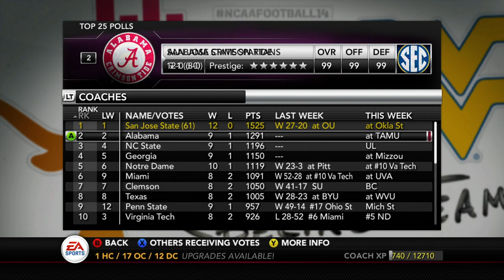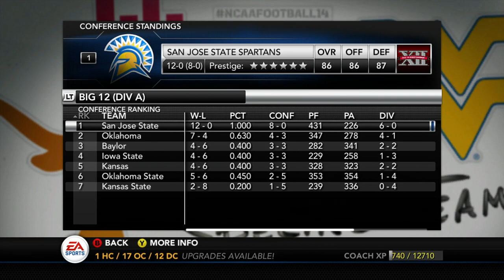Can We Finish Undefeated?? - San Jose State | NCAA Football 14 - Ep 90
We are back with more SJSU Dynasty here on the channel and in this episode we are rounding out Season 6 here on the channel.  Can we finish undefeated and move onto our first Big 12 Championship game?
Difficulty: Heisman

After spending 4 years at Coastal Carolina, we make the move to the Mountain West to take on the worst CFB Program in CFS History.  They have not had a top 90 recruiting class in 5 years, have never signed a 5 star prospect, and only have signed 5 4 star recruits in their entire existence.  In the middle of a hotbed of recruits, year in and year out, SJSU Fails to accomplish anything.  It's time to build up this program into a powerhouse.

SJSU first appeared in the national rankings in 1939 when the AP Poll ranked the Spartans #19 in week seven. The team would climb to #18 in week eight. The Spartans did not appear in a national poll again until 1975 when the team was ranked #20 in the AP Poll in week 13. SJSU garnered its first post-season national ranking in 1990 when the Spartans finished #20 in the Coaches Poll. SJSU would not appear in the post-season national rankings again until 2012 when the Spartans finished #21 in both the AP Poll and Coaches Poll.

By the spring of 2004, the combination of rising costs for the football program and budget cuts from the state led some San Jose State faculty members to advocate dropping football.

In 2004, San Jose State defeated the Rice Owls 70–63 in a game that set the NCAA Division I record for total points scored and total touchdowns for a non-overtime game.

From 2007 through the 2009 seasons, the San Jose State football program was hit with heavy NCAA sanctions for failing to meet Academic Progress Rate (APR) standards. By the start of 2009 season, the Spartans had lost 57 scholarships over a four-year period. By the spring of 2010, the NCAA penalties were lifted and a full complement of 85 scholarships was restored

San Jose State has won 16 conference championships. From 1969 to 1995, San Jose State earned more Big West Conference football championship titles than any other team in the history of the Big West Conference.[3] The Spartans moved to the WAC in 1996.

SJSU Currently has 8 NFL Players, of those, the highest draft pick has been a 4th round pick but 4th on the depth chart at his position, and that is Tyler Ervin RB for the Houston Texans.